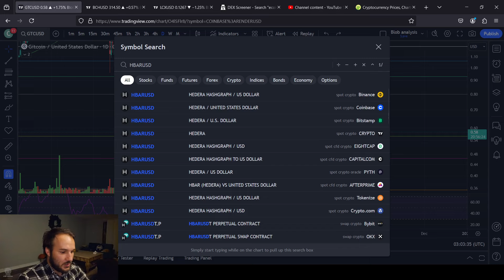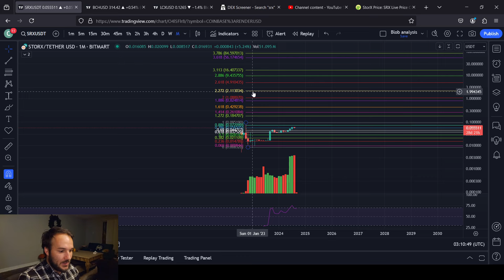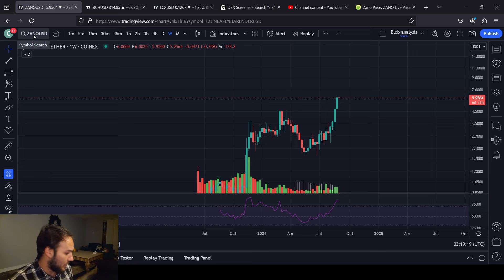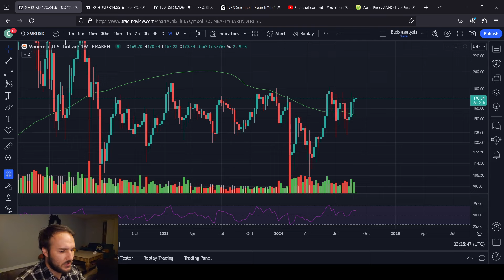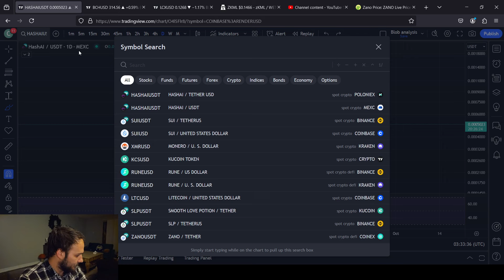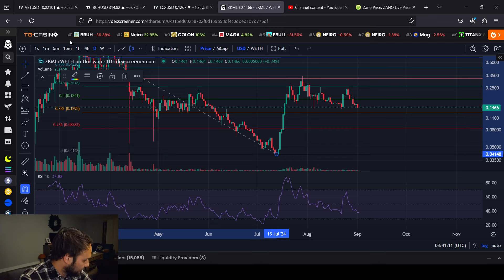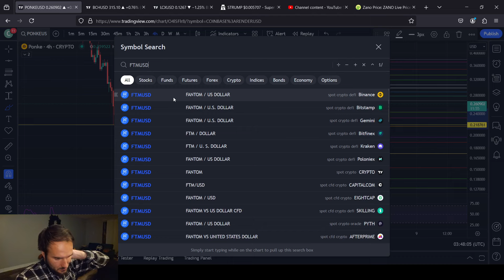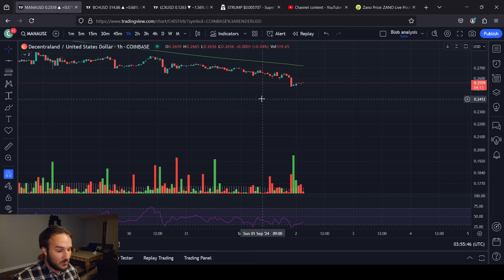30 Altcoin Price Predictions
THE LIST:

FITFI             1:13
GTC              2:32
HBAR           4:02
SHX              6:48
SRX              9:47
AMP            11:45
ETC              13:23
ZANO          15:40
SLP              20:02
LTC               21:18
RUNE           22:55
KCS              23:56
XMR             24:46
SUI               26:46
HASHAI       30:30
ZKML           32:02
AURORA      34:10
NEAR           37:01
PNG             37:50
VET              39:39
STRUMP     41:47
LRT              43:20
CAW            45:10
PONKE        46:57
FTM             48:28
NPC             50:16
MNW           50:48
TURBO        51:57
COMP         53:43
MANA         54:24